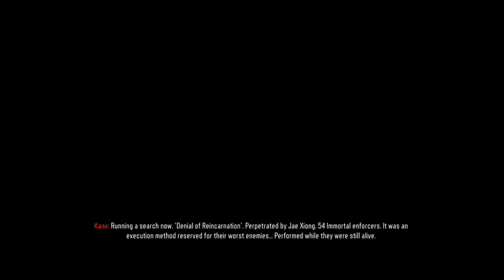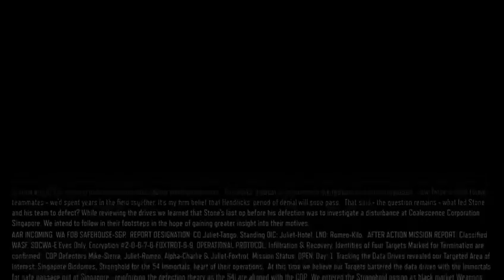Streaming while sick :-( (Part 1)